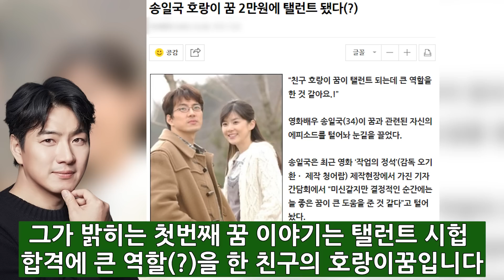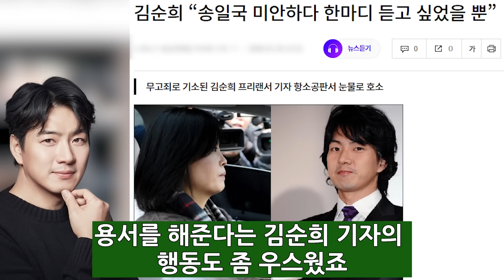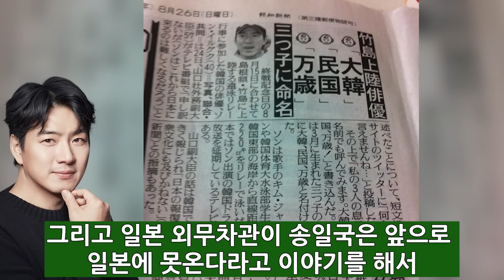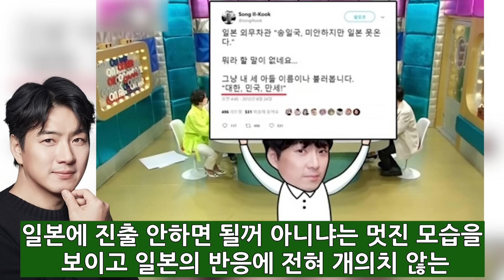배우 송일국 결국 안타까운 소식..어쩌다가 이런일이